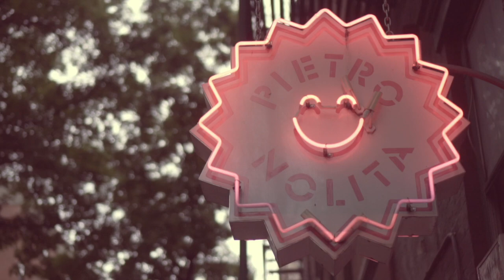eezy adventure: Pietro NoLita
This pink restaurant is soooo fetch! Check out one of the most instagrammable spots to eat in NYC!